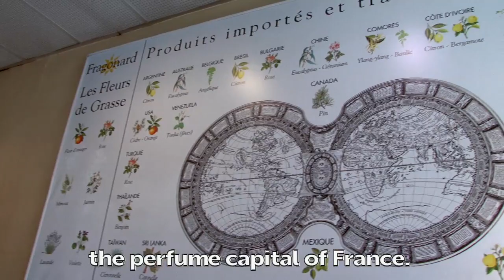Grasse & St. Paul De Vence | Shore Excursion | NCL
Leaving Cannes, you'll turn inland to Grasse, birthplace of the French perfume industry. Here you’ll visit a perfume factory for a tour and learn how flowers are boiled and the essence condensed in one of the world’s oldest distillation processes. Your coach then crosses the Loup River canyon before entering Saint Paul de Vence, the meeting place of artists and stars. Your exploration of this 16th century walled village begins as you enter the village by the main gate.

Discover that this village, typical of other fortified villages guarding the frontier, has retained much of its medieval appearance, its ramparts remaining remarkably intact to this day. Here you’ll have an opportunity to stroll through the narrow, cobblestone lanes exploring the many wonderful boutiques and art galleries before returning to your ship.

mediterranean,northern-europe